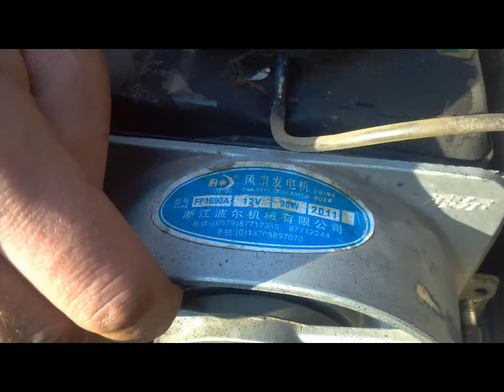Улучшаем зарядку мотоблока!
Генератор вырабатывал 7 вольт.
С небольшой доработкой выдает 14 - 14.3 вольта.
Добавили еше две катушки...